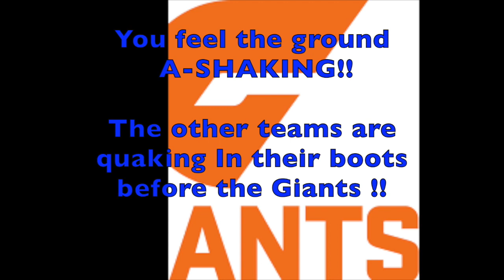AFL GWS Giants Theme Song 2024 (Lyrics)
This video is the GWS Giants Theme Song for 2024 with Lyrics